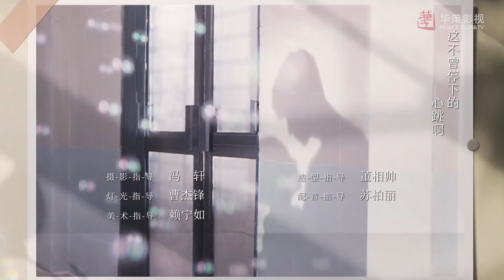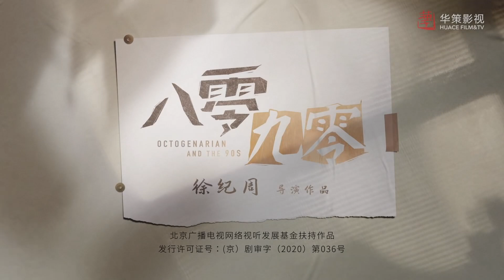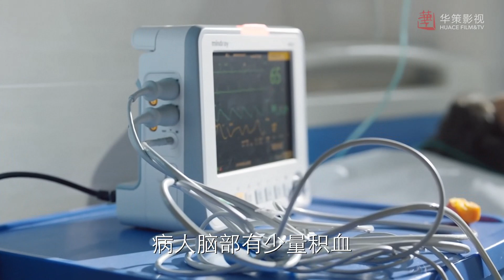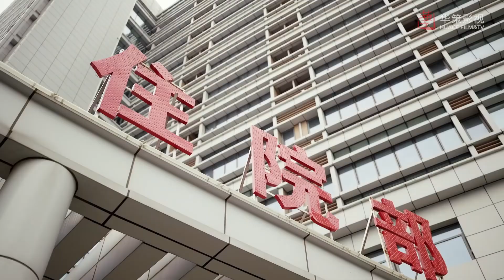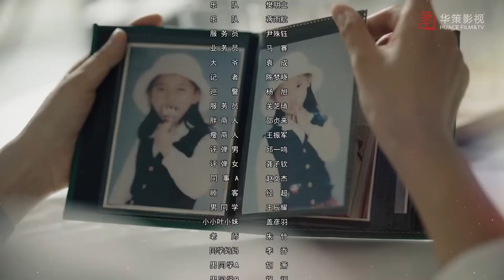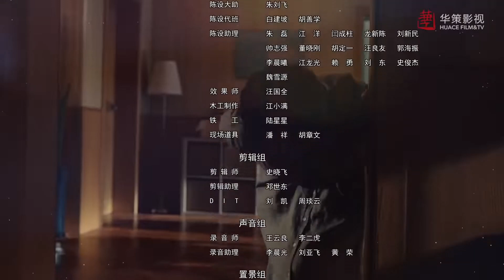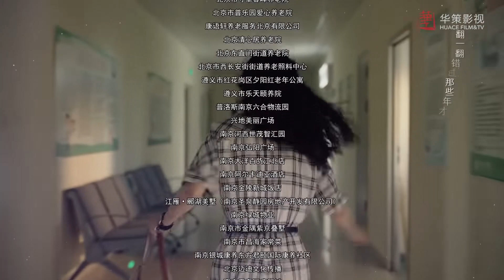Восьмидесятилетние и дети девяностых 23 серия (русская озвучка) дорама, Octogenarians and the 90s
Название: Восьмидесятилетние и дети девяностых
Другие названия:Octogenarians and the 90s, 八零九零
Количество серий: 39
Жанр: семейный, повседневность, романтика
В главных ролях: Ли Цзянь И, Ни Да Хун, У Цянь, Бай Цзин Тин, Ян Синь Мин

Описание📝
"Солнечный дом" - это дом для престарелых, основанный бабушкой Лин. В небольшом пространстве, наполненном теплом, проживает группа пожилых людей с разными характерами. Поскольку бабушка Линь страдает от поздних стадий рака печени, она доверяет дом престарелых своей внучке Е Сяо Мэй.
В это время Го Сан Шуан устраивает так, чтобы его дедушка вошел в заведение. Будучи ловким продавцом, он хотел получить доступ в дом престарелых и обратно, чтобы продавать товары для здоровья старикам и зарабатывать легкие деньги. Е Сяо Мэй и Го Сан Шуан сразу же невзлюбили друг друга. Их мышление после 90-х годов вдыхает новую жизненную силу в жизнь их пожилых коллег, но также порождает многочисленные конфликты. Тем не менее, трогательные истории, стоящие за каждой из них, сближают всех.

Озвучка MIN-Dub Studio: Cherry и Lonty